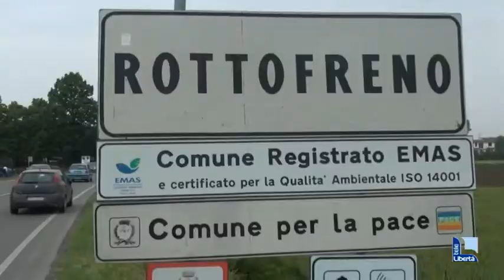Banda ultralarga, con Lepida e Naquadria al via il progetto pilota a Rottofreno